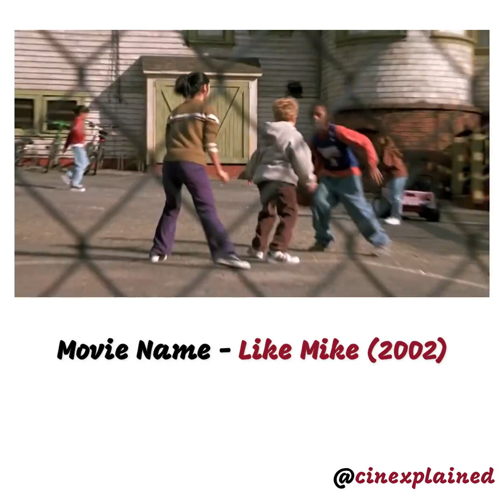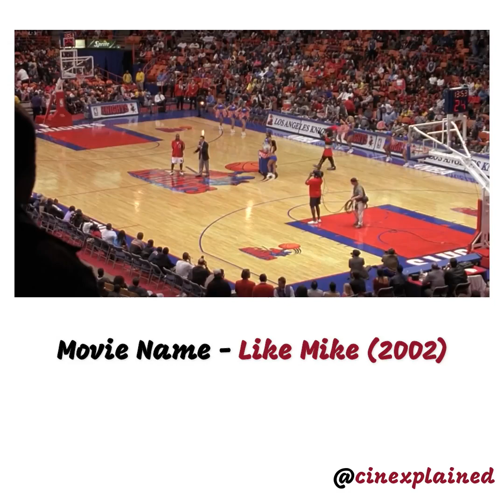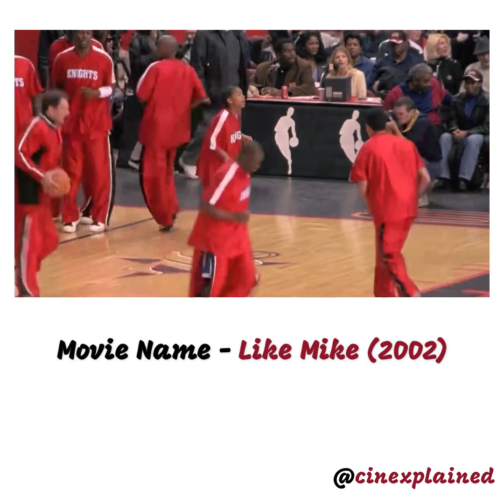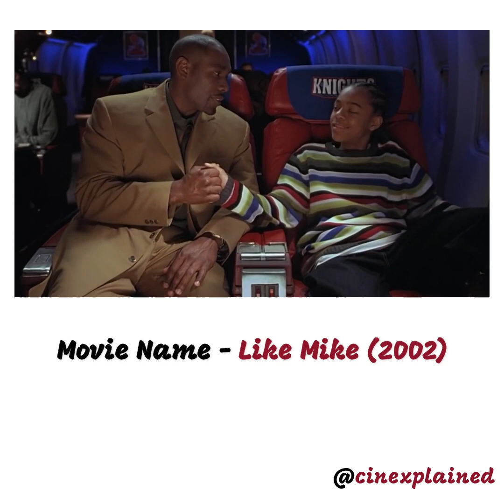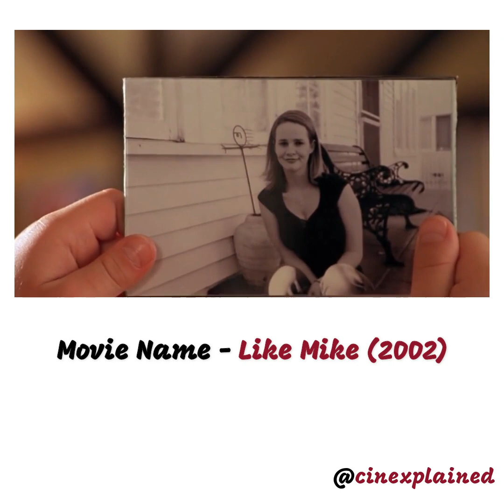Like Mike Movie Explained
We are a team of small creators, we try to explain movies as easy as possible so you can clear your doubts, we don't own this movie or any clip of it.

Please follow our other social media for exciting content and videos like this